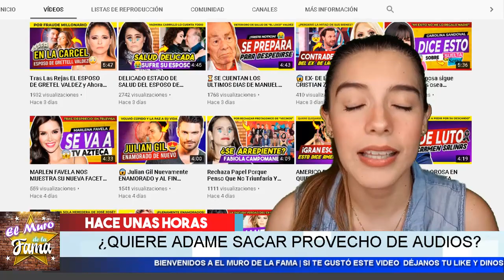😅 𝗨𝗹𝘁𝗶𝗺𝗼 𝗠𝗜𝗻𝘂𝘁𝗼 Laura Bozzo 𝗗𝗲𝘀𝗽𝗹𝘂𝗺𝗮 𝗮 𝗔𝗹𝗳𝗿𝗲𝗱𝗼 𝗔𝗱𝗮𝗺𝗲 por Los 𝗔𝘂𝗱𝗶𝗼𝘀 𝗳𝗶𝗹𝘁𝗮𝗿𝗱𝗼𝘀 𝗤𝘂𝗲 𝗟𝗮 𝗖𝗼𝗺𝗽𝗿𝗼𝗺𝗲𝗻𝘁𝗲𝗻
𝗨𝗹𝘁𝗶𝗺𝗼 𝗠𝗜𝗻𝘂𝘁𝗼  Laura Bozzo 𝗗𝗲𝘀𝗽𝗹𝘂𝗺𝗮 𝗮 𝗔𝗹𝗳𝗿𝗲𝗱𝗼 𝗔𝗱𝗮𝗺𝗲 por  Los 𝗔𝘂𝗱𝗶𝗼𝘀 𝗳𝗶𝗹𝘁𝗮𝗿𝗱𝗼𝘀 𝗤𝘂𝗲 𝗟𝗮 𝗖𝗼𝗺𝗽𝗿𝗼𝗺𝗲𝗻𝘁𝗲